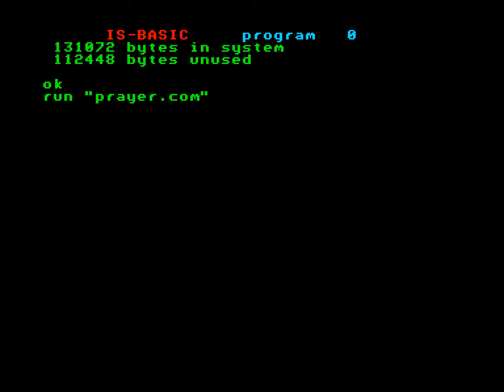Prayer Music (Enterprise 128k demo)